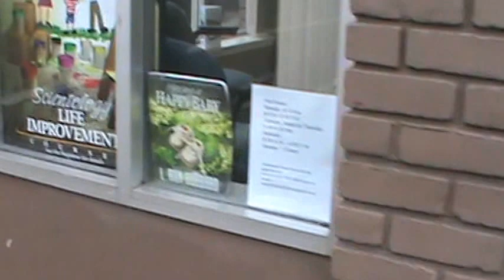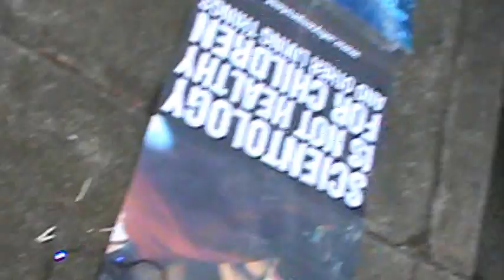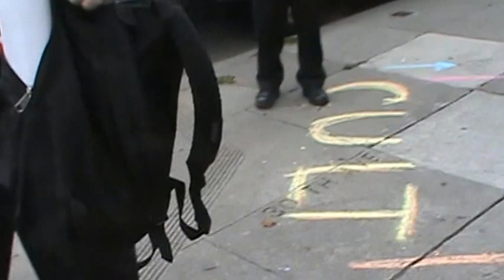61.1 - 07/18/2014 - San Francisco Scientologists at Scientology Mission HATE the word "cult"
...never ones to deal well with adversity, the SF Scientologists called the police when they noticed that sidewalk chalk that they stepped on from the public sidewalk was being tracked on their own carpet. You see, they were hosting a class on relationships or something... think they  mention disconnection?
Don't worry, Scientologists. People coming into the org probably also tracked in feces, vomit, and urine.
Y'all need a Welcome Mat where people could wipe their feet. But then any old person could come in.
SFPD were fairly cool -- legally, I am sure we were okay to stay there. But it's good to choose your battles, and we weren't about to put up a fuss at this sad little (lol!) "mission." Mission at Judah St.